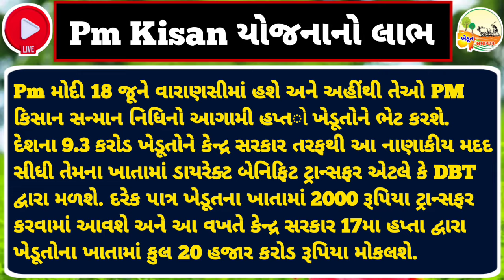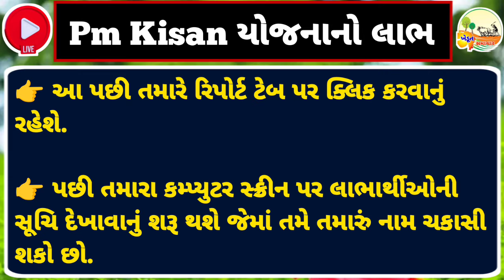કાલે 11:30 વાગ્યે 17મો હપ્તો જાહેર / જાણો તમારા ખાતામાં આવશે કે નહીં / Pm Kisan yojna /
પી એમ કિસાન 17મા હપ્તાની તારીખ / પી એમ કિસાન 2000નો 17મો હપ્તો

પીએમ કિસાનનો 17મો હપ્તો જાહેર / જાણો તમારા ખાતામાં આવ્યો કે નહીં / Pm Kisan yojna /

18 તારીખે આવશે 17મો હપ્તો / જાણો તમારા ખાતામાં આવ્યો કે નહીં / Pm Kisan yojna /

પી એમ કિસાન 17મો હપ્તો મોટી અપડેટ / પી એમ કિસાન 17મો હપ્તો / Khedut Sahay

પી એમ કિસાન 17મા હપ્તાની તારીખ / પી એમ કિસાન 2000નો 17મો હપ્તો / 4000 / 12,000 / Khedut Sahay

પી એમ કિસાન 17મા હપ્તાની તારીખ / પી એમ કિસાન 2000નો 17મો હપ્તો / Pm Kisan

🙏 નમસ્કાર મિત્રો આ વિડિયોમા આપને પી એમ કિસાન સન્માન નિધી યોજના અંતર્ગત 2000
નો હપ્તો જે ખેડૂતોને નથી મળ્યો અને 2000નો હપ્તો મળ્યો તો છે પણ બિજા બેન્ક એકાઉન્ટમાં જમા થયો હશે તેના વિશે માહિતી આપવામાં આવી છે આવી અન્ય પી એમ કિસાન યોજનાની માહિતી માટે મારી યુટ્યુબ ચેનલ KHEDUT SAMACHAR ચેનલને સબ્સ્ક્રાઇબ કરો આપનો આભાર 🙏
l
પી એમ કિસાન 2000 હપ્તો
પી એમ કિસાન 2000નો હપ્તો
પી એમ કિસાન 200
પી એમ કિસાન 2000 રૂપિયા નો હપ્તો
પી એમ કિસાન યોજના 2000
પી એમ કિસાન યોજના 2000 હપ્તો
પી એમ કિસાન સન્માન નિધી 2000
પી એમ કિસાન સન્માન નિધી યોજના 2000 હપ્તો
પી એમ કિસાન સન્માન નિધી યોજના 2000 રૂપિયા નો હપ્તો
પી એમ કિસાન 2000નો લાભ
પી એમ કિસાન હપ્તો
પી એમ કિસાન સન્માન નિધી

pm Kisan scheme 2000th installment
pm Kisan
pm Kisan intallment
pm Kisan 2000 benifit
pm Kisan benifit
pm Kisan 2000th installment benifit

pmKisanપી એમ કિસાન 17મા હપ્તાની તારીખ પહેલાં કરી લો આ 3 કામ / પી એમ કિસાન 17મો હપ્તો

પી એમ કિસાન યોજનાનો 17મો હપ્તોપી એમ કિસાન યોજના 17મો હપ્તો 2024પી એમ કિસાન 17મો હપ્તો ક્યારે મળશેપી એમ કિસાન યોજના હપ્તોપી એમ કિસાન 2000 ક્યારે મળશેપી એમ કિસાન યોજના 2024પી એમ કિસાન યોજનાનો 16મો હપ્તો